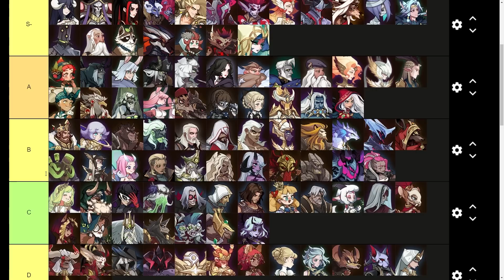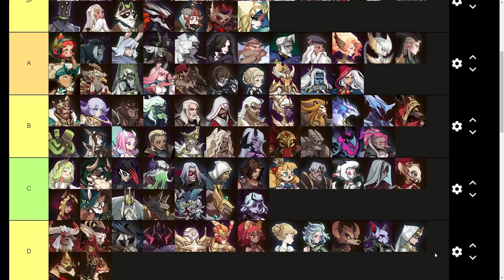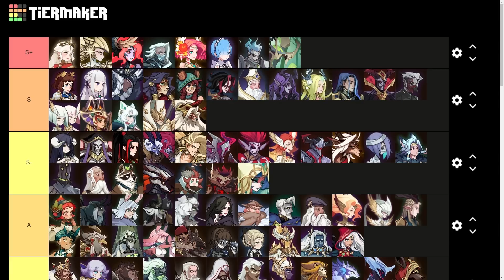AUGUST TIER LIST [FURRY HIPPO AFK ARENA]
Finally got another tier list together!

Amazon Creator Setup